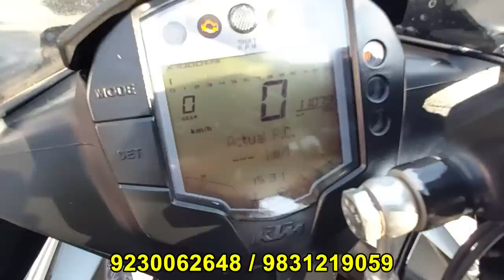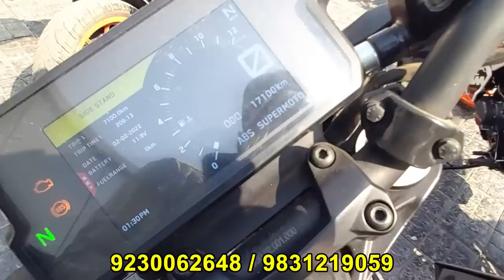Yamaha R15 V3, KTM, Pulsar RS 200, NS 125 at Cheap Price Only in BIKE BAZAR 104